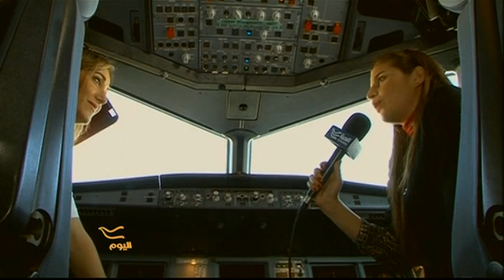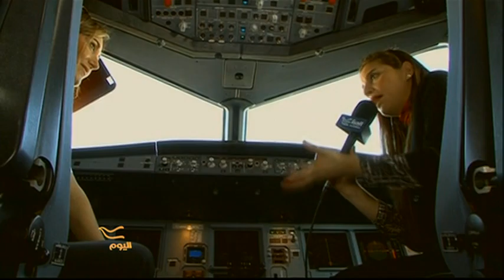Rola Hteit Lebanon's only female pilot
Rola Hoteit is the only female pilot among 179 male pilots with Middle East Airlines. She Completed her Commercial Pilot License in Perth, Scotland and worked as a co-pilot for 15 years before taking her first flight as a pilot.